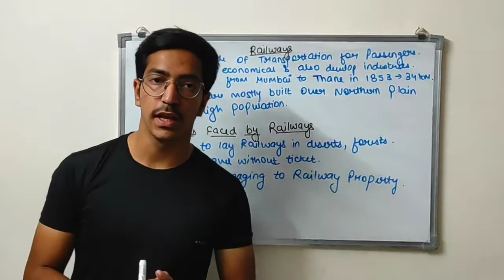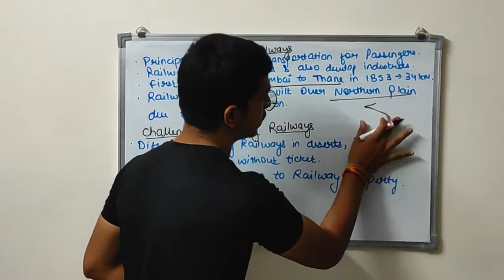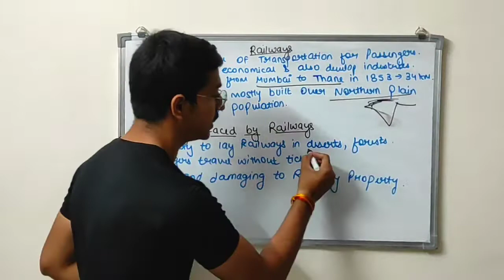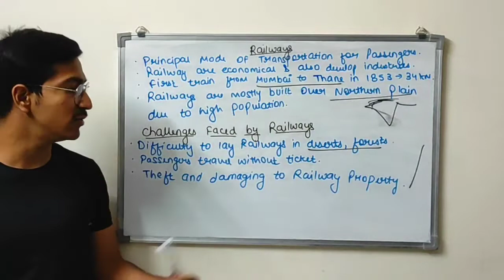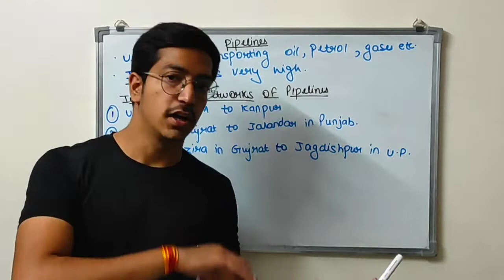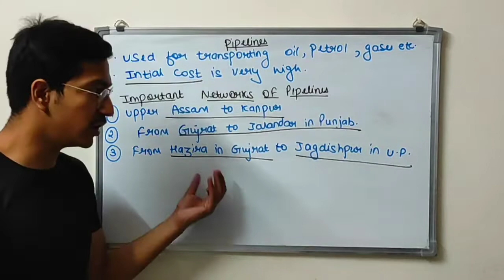Railways and Pipelines | Lifelines of National Economy | SPCC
In this video we are starting with the Third chapter of class 10 Geography that is Lifelines of National Economy. We have covered the topic called Railways and Pipelines.